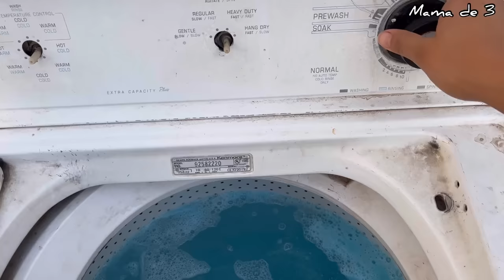Desayuno🥞☀️+ Almuerzo🥗 +Limpieza🧺🧽🫧✨/ Mama de 3 ✨hogar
Hola amigas aquí les traigo un nuevo video✨ de mi vida díaria como mamá de 3 ❤️espero les guste 🫶gracias por todo el apoyo 🙏🏻que me dan ❤️las quiero mucho ❤️
Facebook: paola López corral
Pagina Facebookk: Paola LC
Preguntas ?
De donde soy : Navojoa sonora 🌵🏜️pero vivo en agua prieta sonora 🏜️🌵
Conque edito : InShot
Teléfono: iPhone 13 normal